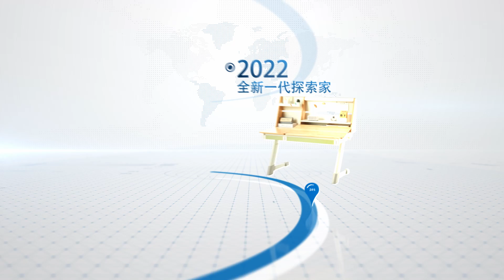【TS22120H DZ 2M2KIDS】 ergonomic kids study desk height adjustable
It's very important for children to have a correct  posture while studying.We create an excellent 'tailor-made' desk which can grow with your child!
Adjustable height:55-75 cm, suitable for children height.
Desktop tilting: 0~37 degrees, help you get a comfortable posture for reading ,typing and writing.
Eco-friendly wood materials; High quality imported hardware; Exquisite workmanship.
We are professional manufacturer of kids furniture, Come to our to see more excellent products for kids.